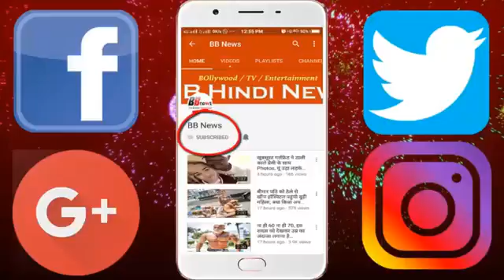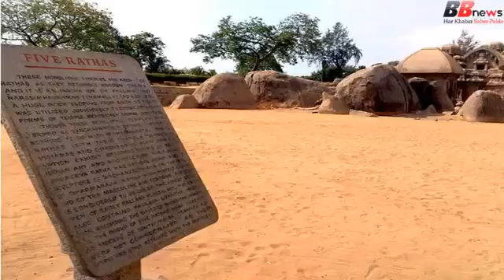सैंकड़ों सालों से समुद्री रेत में दफन थे ये स्ट्रक्चर, पैर की ठाेकर से आए थे सामने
However, many heritage of India has been buried in clay piles for several years, some have become destroyers, but today we are going to tell you about the heritage which has been in the sea sand for years. The huge temple made of stone remained buried in the sand for many years but when it came in front of the world people were shocked.

In the Mahabalipuram of Tamilnadu, this structure was built in the Pallava Dynasty in the 7th century by the name of the Sagittarius Pagoda. As soon as their golden era was over, these temples were destroyed in time. At one time these structures covered the sand of the sea and for many years it remained the same. Later when an Englishman came there and mistakenly sifted his feet, he saw this legacy below. Later when it was excavated, the heritage came out in front of the world. Now this place is included in the 'World Heritage Site'.

Mahabalipuram was the ancient sea port of the famous Pallava empire. The Pallavas had ruled Kanchipuram from the third to the eighth century by building the capital. According to an inscription found there, the monuments of Mahabalipuram were constructed by Pallava King Mahendra Verman (580-630 AD) and his son Narasimha Varman (630-668 AD) and their descendants

BB NEWS!!